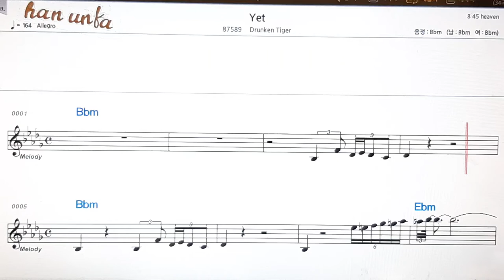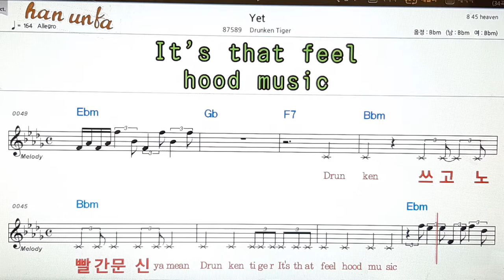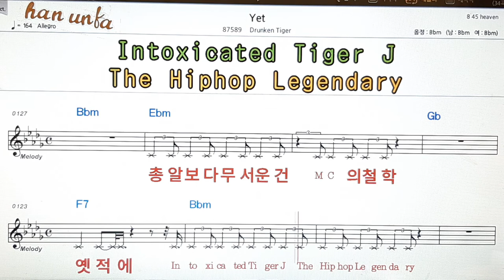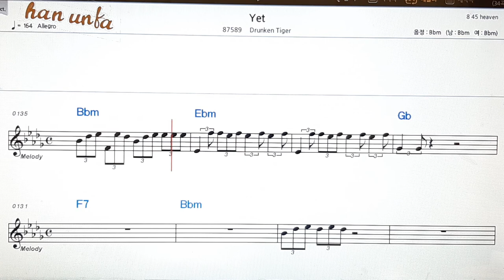YET/Drunken tiger👍노래 반주, 코드 악보,가라오케💋Karaoke*Sheet Music*Chord*MR